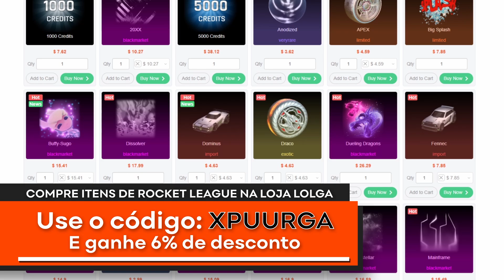As MELHORES configurações no Rocket League? Câmera, Sensibilidade e Controles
Meu código de criador Epic Games: XPUURGA

(Lives de segunda a sexta das 22h às 01h)
Facebook, Instagram e Twitter: @xPuurga

Opa! Decidi mostrar minhas configurações no Rocket League. Mostro e explico sobre câmera, sensibilidade e controles (bindings) que uso.
Afinal, será que existe as melhores configurações para jogar RL?